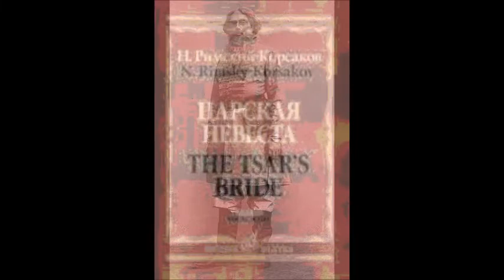Римский Корсаков Ария Собакина Лев Сибиряков